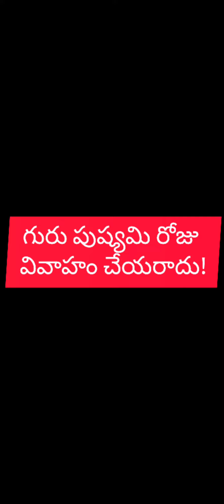GURUPUSHYAYOGAM||అద్భుతమైన యోగాన్ని ఇచ్చే గురుపుష్యమి||TRINETHRA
అద్భుతమైన యోగాన్ని ఇచ్చే గురుపుష్యమి...😲

ఈ గురుపుష్యమి నాడు ఈ పనులు చేసినవారికి తప్పకుండ మంచి రోజులు వస్తాయి..

నేను ఆచరిస్తున్నాను...
మరి మీరు??

Vache video lo marinni viseshaalanu teliyachestanu..

వీటన్నిటికన్నా... మీరు కష్టాలనుండి విముక్తి పొంది చిరునవ్వులు చిందిస్తుండడమే నాకు సంతోషాన్ని ఇస్తుంది...😇